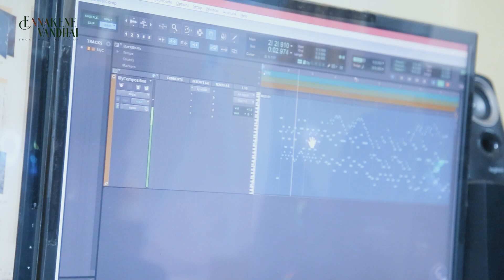သီချင်းအသစ်က ဒါပဲလေ ၊ bro…’’ First Look Promo of ENVD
This is the new song bro…… ENVD First Look Promo